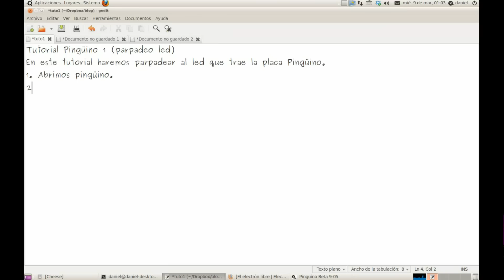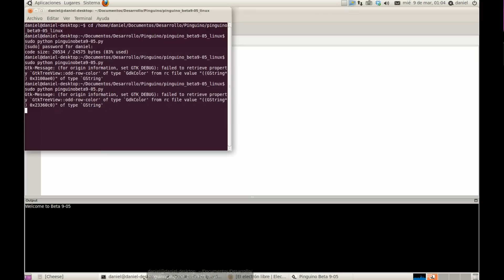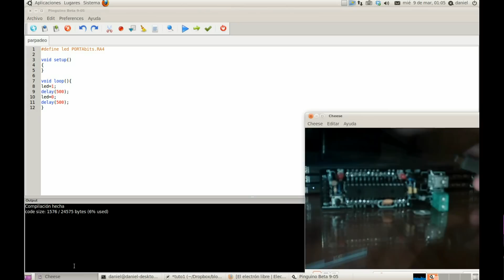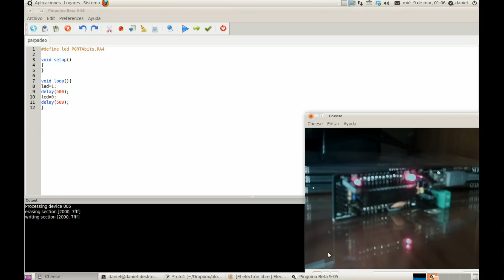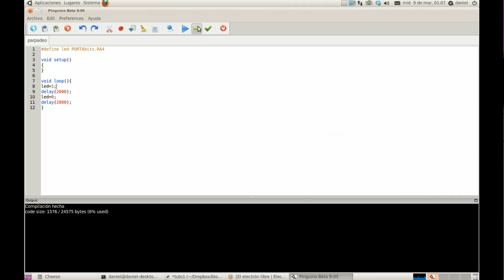Tutorial Pinguino Pic: Parpadeo led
En este videotutorial vemos como se introduce, compila y graba el código en nuestro Pingüino. Además sirve para comprobar que la placa funciona correctamente, ya que no es necesario ningún componente externo.